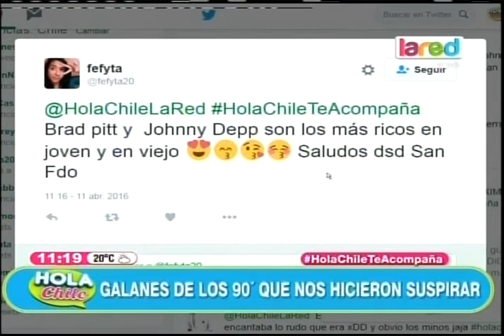Los galanes del cine en los años 90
Vemos el antes y el después de los actores más guapos de Hollywood que nos hicieron suspirar en la década del 90.